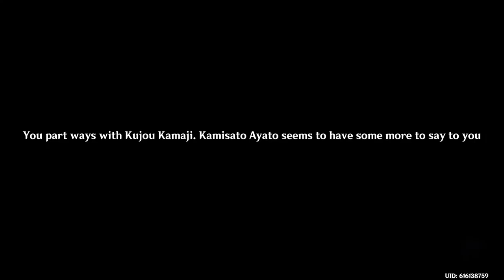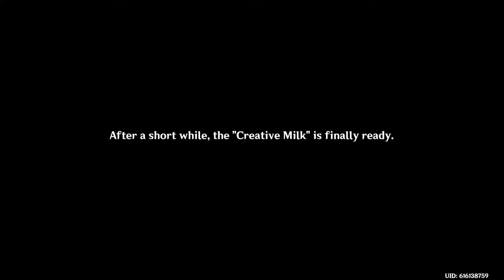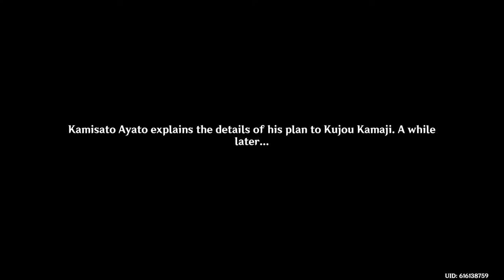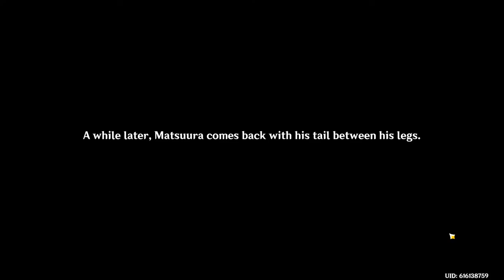Genshin Impact- Kamisato Ayato 2.7 (Quest)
Version of this update: 2.7